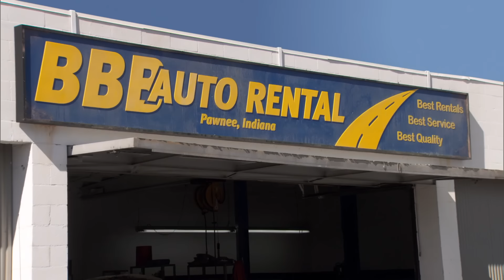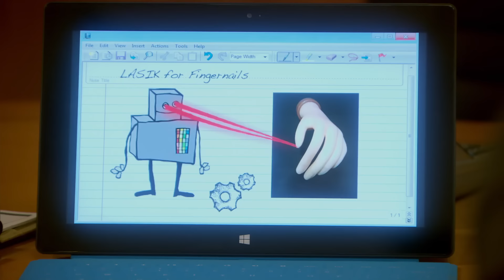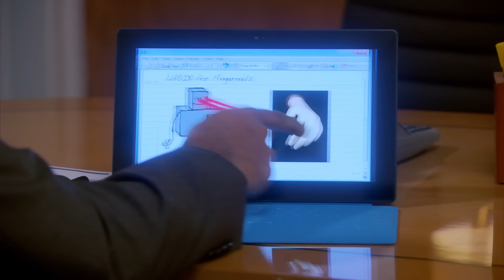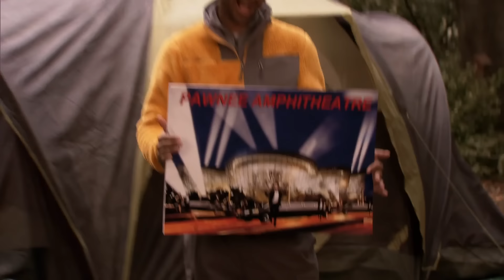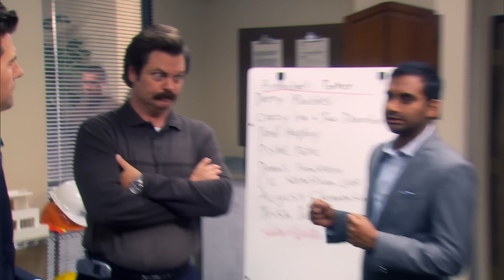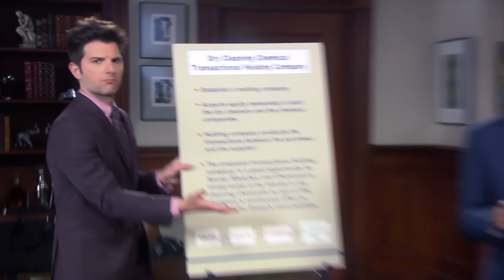Tom Haverford Business Ideas | Parks and Recreation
Tom Haverford has some of Pawnee's greatest business ideas. Phones that smell good anyone??